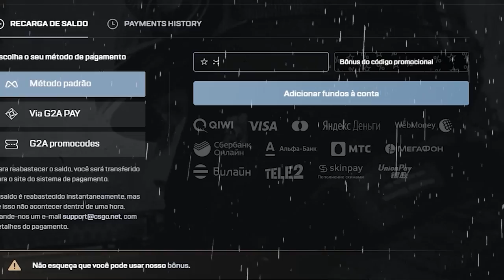ScreaM deixou saudades... O PRO que só DAVA ONE TAP no CS:GO!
Você conhece o ScreaM? O pro player rei do ONE TAP que deixou saudades no CS:GO